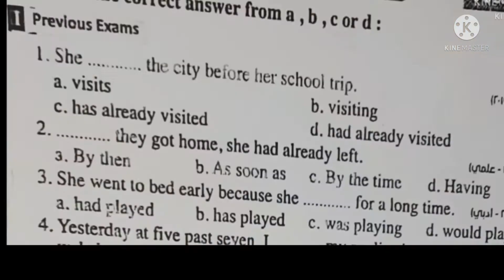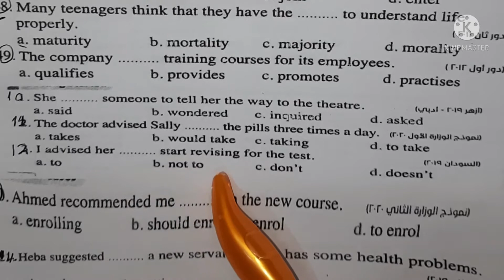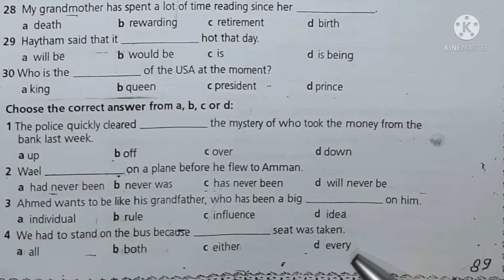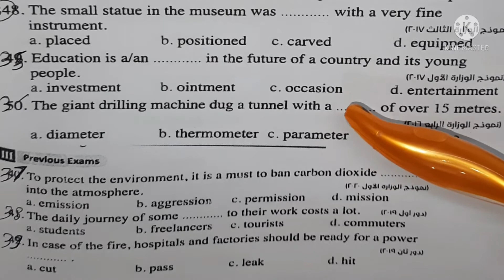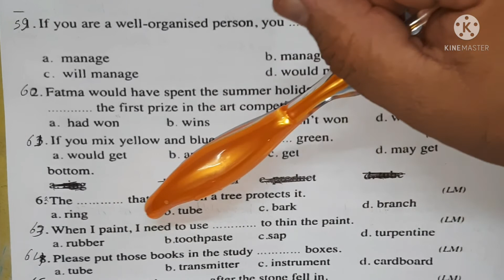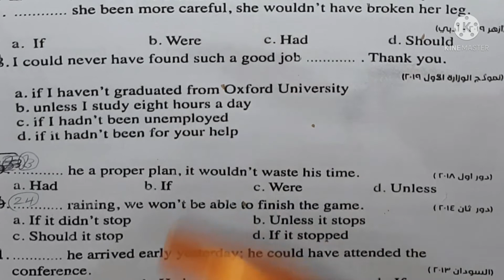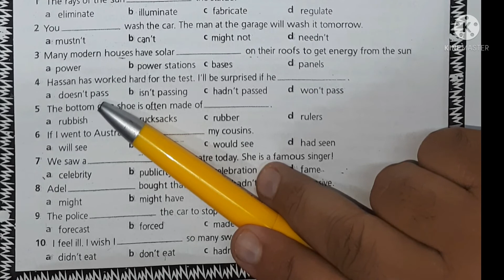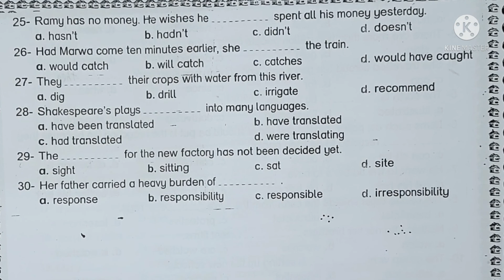المراجعه النهائيه للثانويه الغامه من الجزء الثاني 9 الي 16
final revision based on units 9 to 16 for third secondary 2021
vocabulary , Definitions , collocations , Expressions ,idioms, synonyms, antonyms , verb +preposition , language notes , grammar ,language skills , Exercises , a test from previous exams , ministry models , work book  and students book
مراجعه نهاءيه للثانويه العامه مبنيه علي الوحده 9  الي 16 تشتمل
كلمات و تعريفات و متلازمات لفظيه و تعبيرات و مصطلاحات و معاني الكلمات و عكسها و ملحوظات لغويه و تدريبات و امتحان من امتحانات الثناويه العامه للاعوام السابقه و نماذج الوزاره و كتاب التدريبات و كتاب الطالب و تدريب علي الترجمه